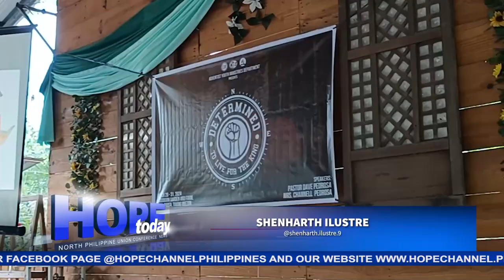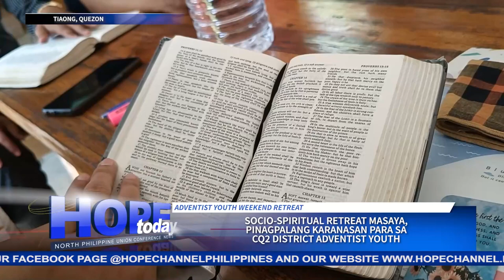Socio- spiritual retreat masaya, pinagpalang karanasan para sa CQ2 District Adventist Youth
Sa temang, "Determined to live for the King", ang nasabing retreat ay lalong nagpatibay sa kanilang pananampalataya at relasyon bilang mga Kristyanong magkakapatid.
Ang balitang may pag-asa, hatid ni Shenharth Ilustre…